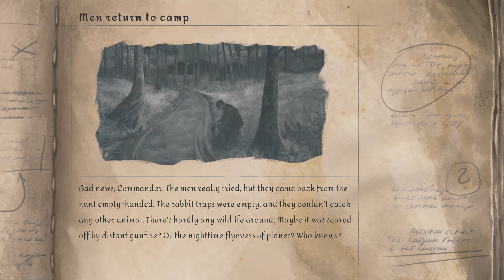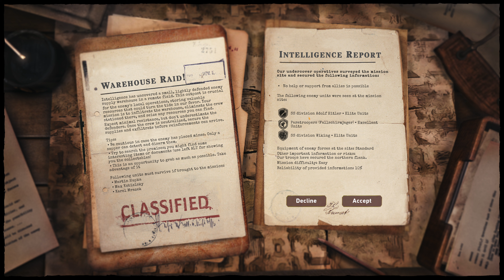Breaking windows is the opposite of stealth, obviously... Forgotten but Unbroken gameplay.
Trying out a new turn-based tactics game on release day.
This one does seem to have quite a bit of potential, join me as we check it out.